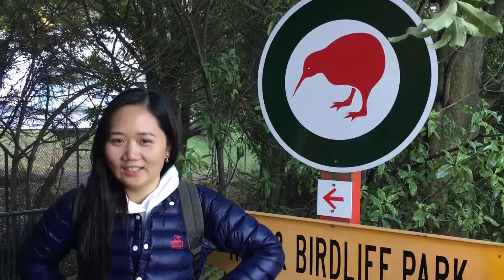驚喜獻唱 陪著妳走 mv avi